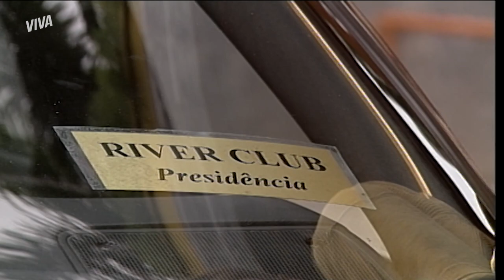ACIDENTE! JÚNIOR TENTA IMPRESSIONAR CRIS E BATE O CARRO | MALHAÇÃO 1996 | MELHOR DO DIA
Para impressionar Cris, Júnior pega um carro de um dos moradores do condomínio em que trabalha e, em um momento de distração, acaba batendo com o carro. De 0 a 10, quanto ele está encrencado? Veja em MalhaçãoNoVIVA!

Capítulo 161, dia 14 de fevereiro de 2022, segunda-feira.